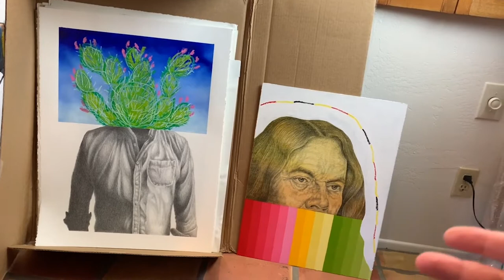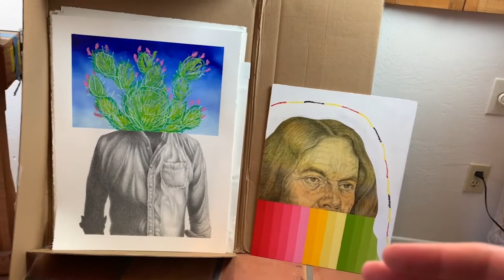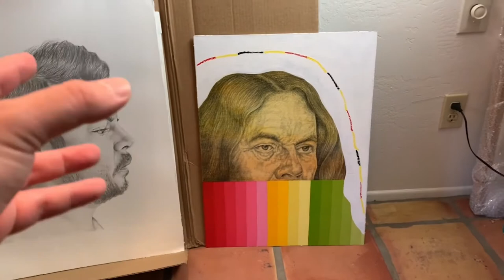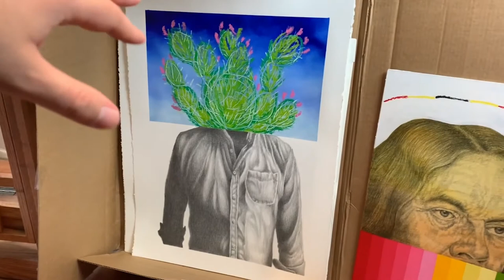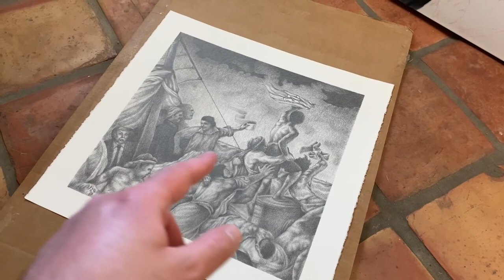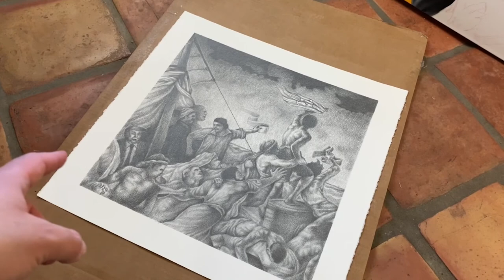A Studio Visit with Artist Alejandro Macias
Artist Alejandro Macias' art has been driven by his Mexican-American identity and the current social-political climate. Born and raised in Brownsville, Texas along the U.S./Mexico border, he uses his work to address themes of heritage, immigration and ethnicity, which are set in contrast to his critical engagement with the assimilation and acculturation process often referred to as “Americanization.”

Macias' work has been exhibited nationally and internationally. Since 2016, he has been the recipient of numerous awards and recognitions including notable and prestigious residencies at Centrum in Port Townsend, WA; Vermont Studio Center; Chateau d’Orquevaux in Orquevaux, France; and most recently The Studios at MASS MoCA. He currently serves as an Assistant Professor at the University of Arizona School of Art.